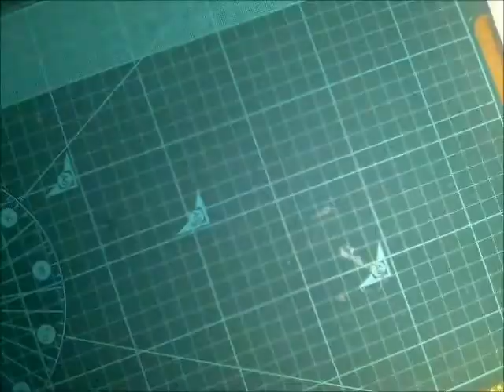Card gattino tutorial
Creata per mio nipotino che fà la prima comunione, non è la solita cartolina religiosa, ho preferito una cosina simpatica , poche tecniche ,meglio per un bambino la semplicità. Baci Mary